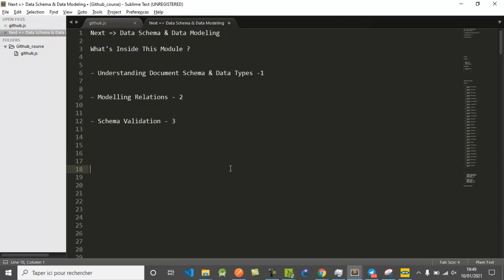MongoDB - Data Schema and Data Modeling #19